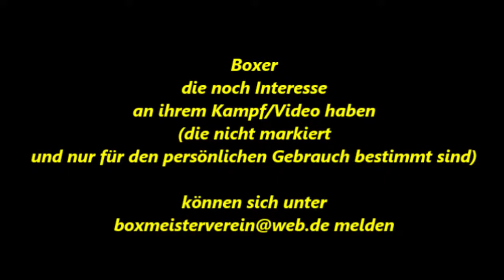Weseler BC * Kampf 12 * 01.11.2011